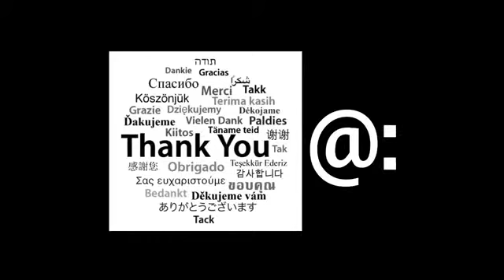The CliCk 2014! The Contestants!